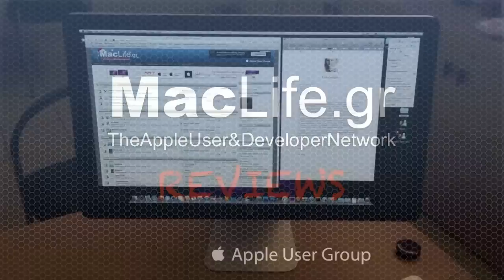Apple LED Cinema Display